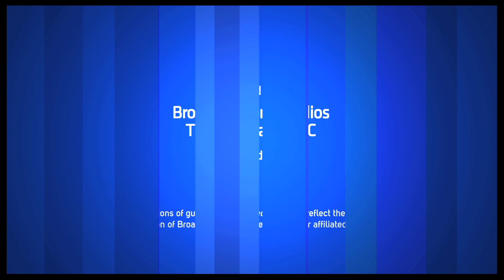Show People with Paul Wontorek Interview: Jerry O'Connell of "Seminar"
In picking his very first Broadway vehicle, TV and film favorite Jerry O'Connell chose well, landing in one of Broadway.com's favorite five shows of the year, Theresa Rebeck's biting Seminar. Appearing alongside a cast of stage vets--Alan Rickman, Lily Rabe, Hamish Linklater and Hettienne Park--has proven seductive for the stage newbie, who tells Paul Wontorek on this week's Show People that he's definitely been bit by the Broadway bug. Laugh along as O'Connell also talks about his most-mentioned chubby screen credit, gorgeous wife Rebecca Romijn, Christmas in New York with his toddler twins and so much more.